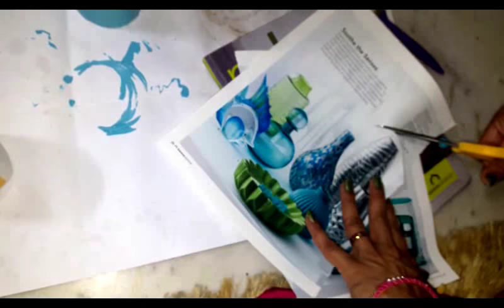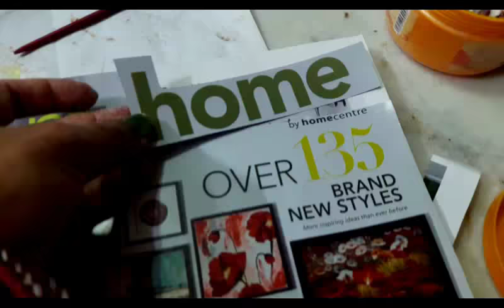Best Out of Waste || Reusing Badminton Shuttlecocks Box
Best Out of Waste || Different ways of reusing Empty Badminton Shuttlecocks Box - DIY

If you like the ideas, Do connect to me for more such Home Décor and Organizing tips at